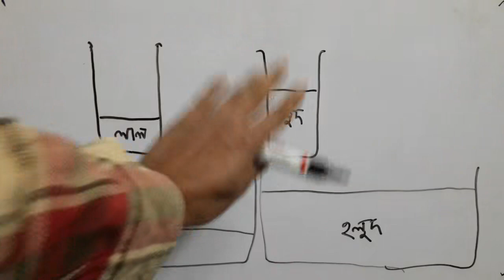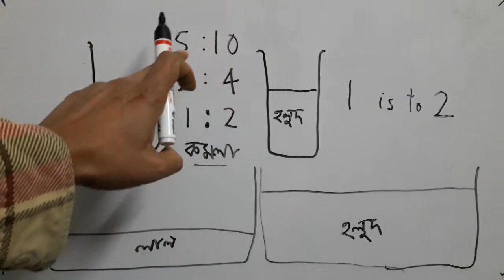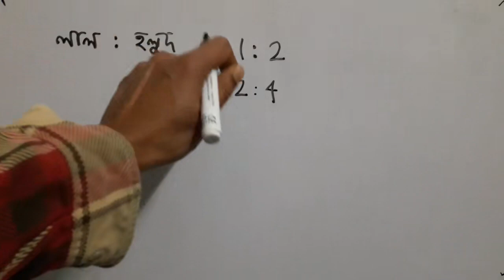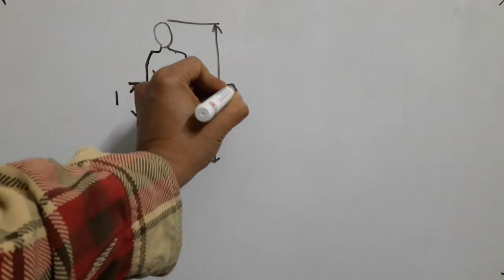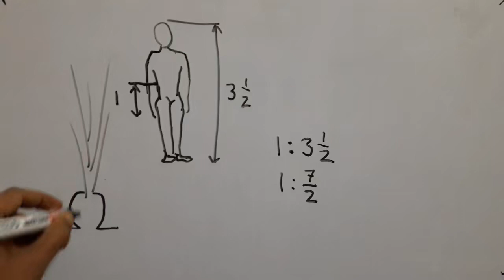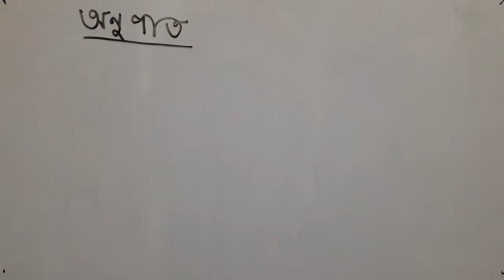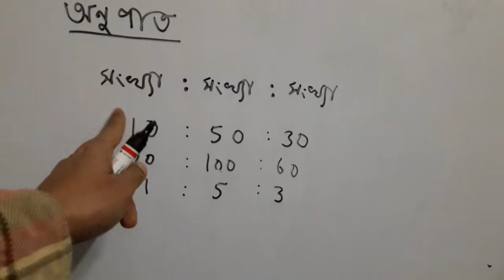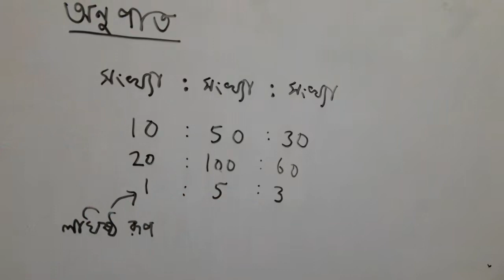Chapter 2, part 1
Class VII, WB board, Math